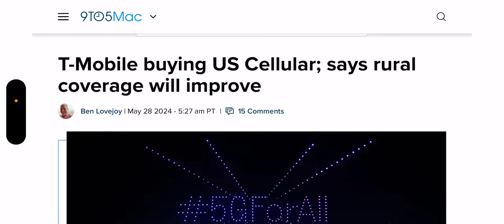T-Mobile | Network Update ‼️‼️🔥👀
Update